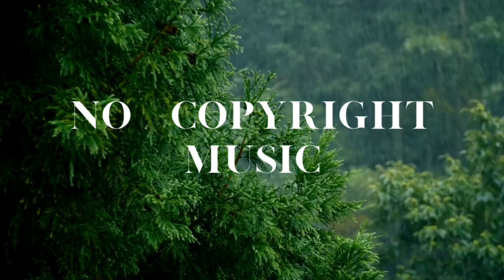Hip-hop Music |Ambient Music |Cinematic Background Music |No Copyright Music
100% free, no copyright background music for Vlog YouTube videos. This music is perfect to use in your adventure videos.